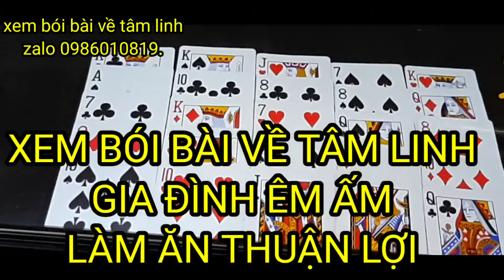XEM BÓI BÀI VỀ TÂM LINH.GIA ĐÌNH ÊM ẤM HẠNH PHÚC.ZALO 0986010819.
xemboibaivetamlinh#giađao#concai#congdanhsunghiep#tinhcam#cuoihoi#xaynha#dangsao#giaihan